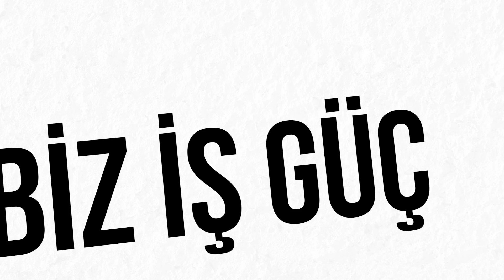Biz İş Var Diye Namaz Kılmıyoruz | Mehmet Yıldız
Çalışmak ibadettir dedik,
Çalışma uğruna bütün ibadetleri felç ettik, terk ettik gittik!
İyi seyirler..

Namaz kılmak
Namaza başlamak
İbadet
Şükür
Imtihan
Huzur
Dert
Dua